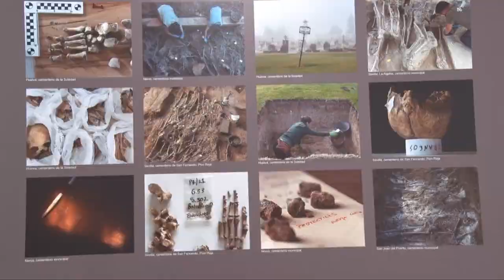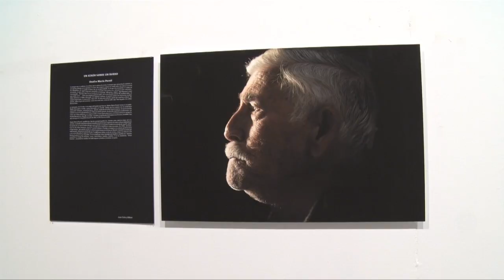El TSA acoge la exposición 'Donde no hablite el olvido'